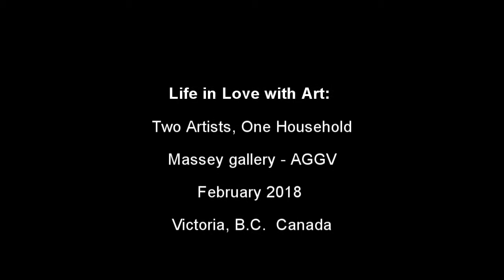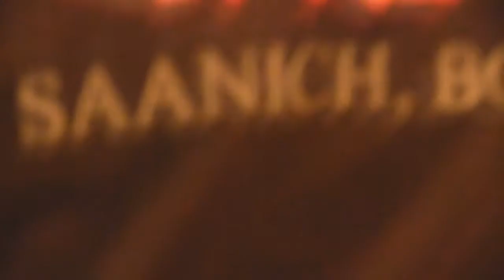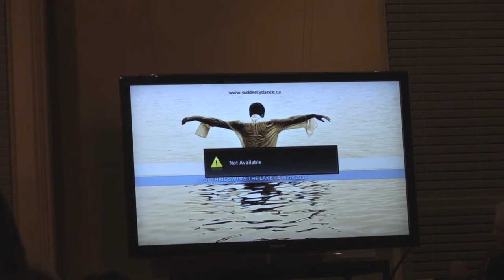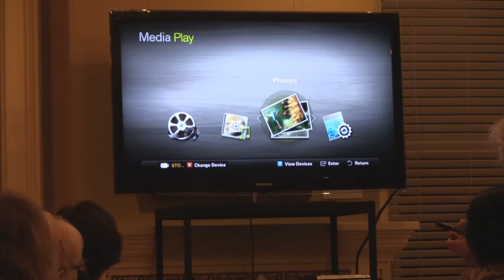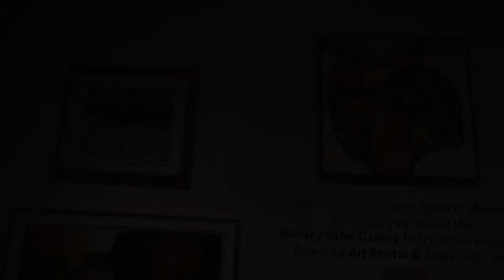Life in Love with Art at the Massey gallery AGGV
Exhibition: Life in Love with Art: Two Artists, One Household